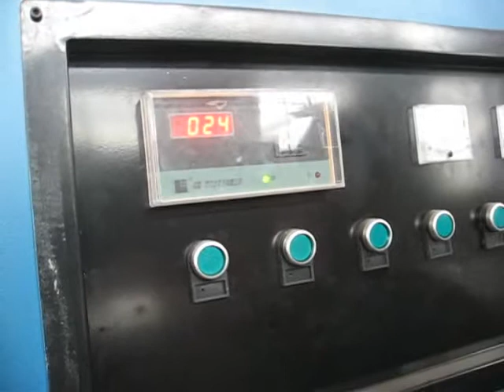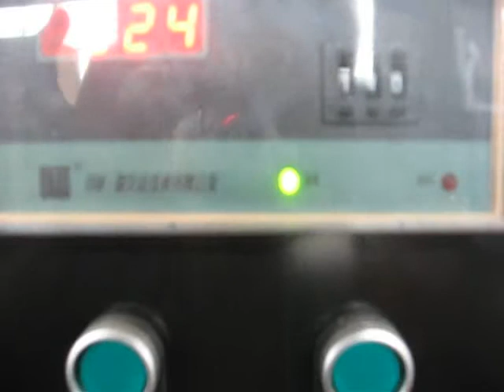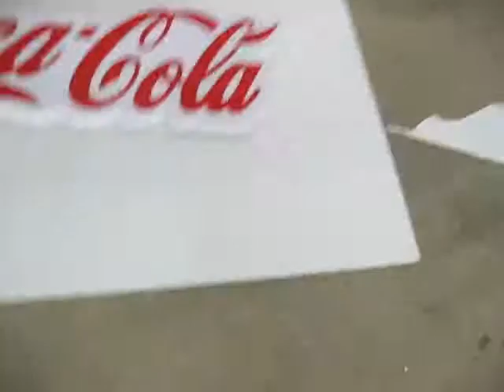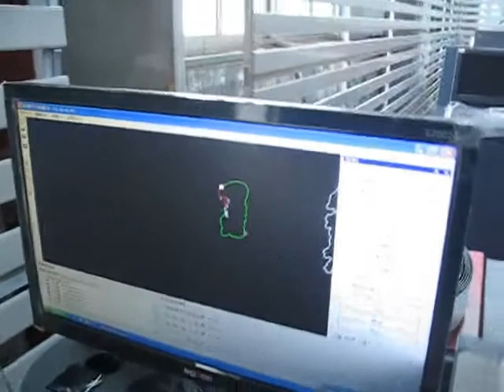Cola-cola making video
Whole working process for making cola-cola, cut mold, form, stick , channel letter bender machine bend coil.
offer one stop service for sign making machines.
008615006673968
skype:baoyuantong02